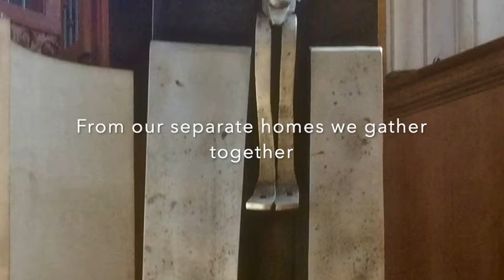Good Friday - Meditation 1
Mike Bartholomew Biggs reflects on John 11:38-53. The High Priest Caiaphas' responds to Jesus' raising of Lazarus by prophesying: "It is better that one man die for the people."